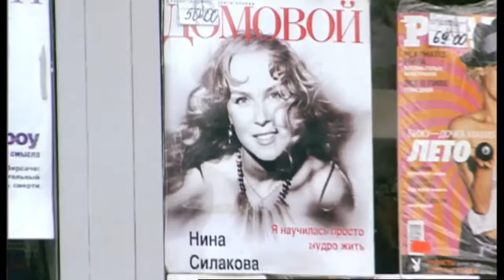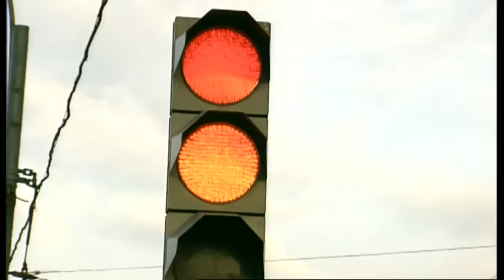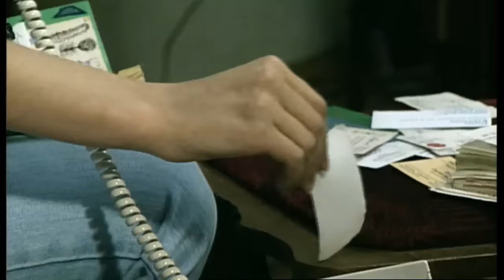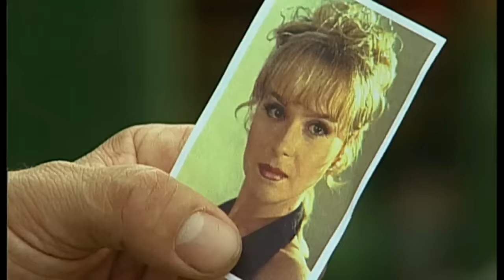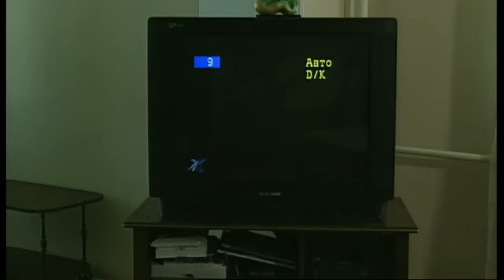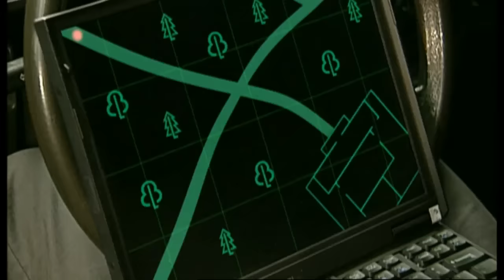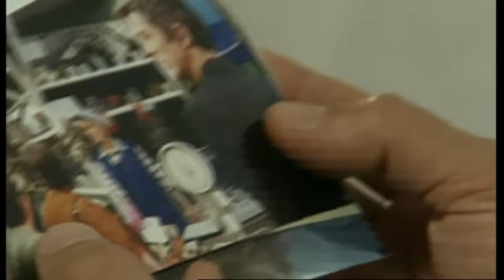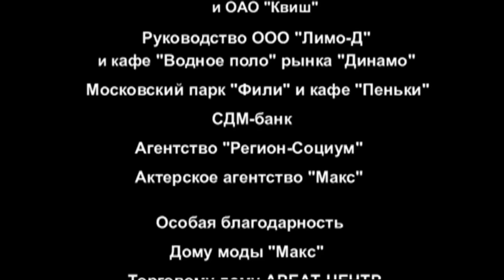КУЛЬТОВЫЙ СЕРИАЛ СМОТРИТСЯ НА ОДНОМ ДЫХАНИИ! КРАСИВЫЕ АКТЕРЫ И ЗАХВАТЫВАЮЩИЙ СЮЖЕТ! Нина. Все серии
Известная манекенщица и фотомодель Нина, увлеченная своей профессией - любящая мать и верная жена. Ее жизнь круто меняется после исчезновения мужа Саши. Счастливая жизнь и карьера потеряны навсегда. Встреча с Михаилом вновь зарождает в Нине надежду на счастье и любовь. Все идет хорошо, пока вдруг из ниоткуда не появляется Александр. Груз прошлого снова меняет ее жизнь.

Россия, 2001 год